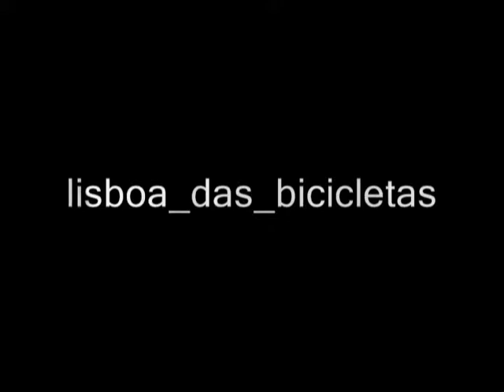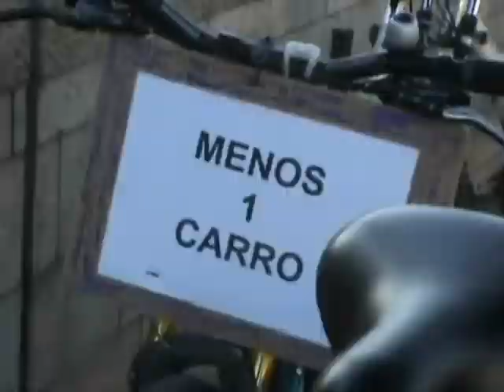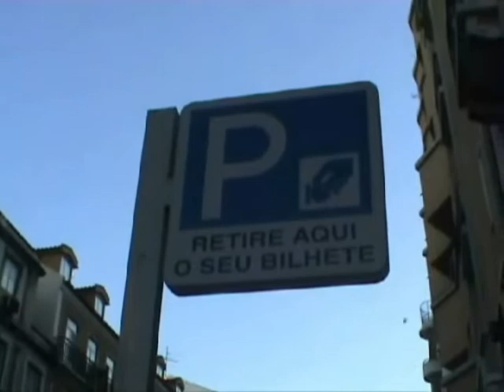Lisboa_das_bicicletas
3min Video - Critical Mass Lisboa